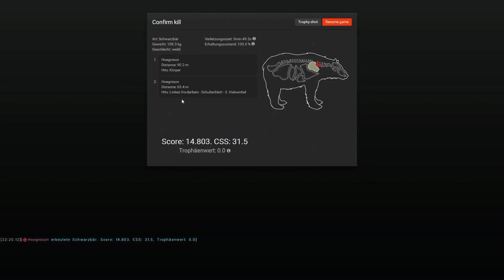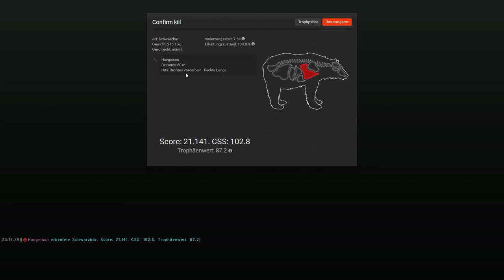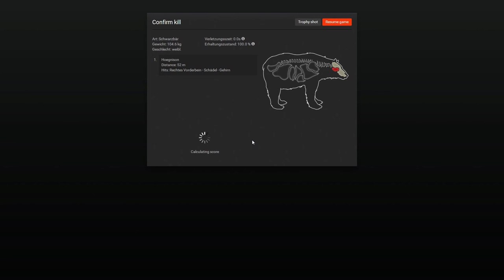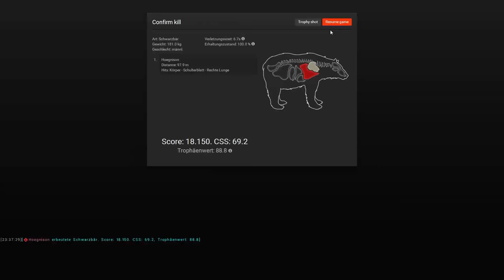The Hunter Saison 2015 -german- Gesittete Jagdgesellschaft!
Nach lange Abwesenheit im Revier, finden wir uns wieder zu einer entspannten Runde zusammen. Der Wurm ist jedoch vom Anfang bis zum Ende drin, daher auch ein erhöhtes Ausmaß an Trashtalk ;) Viel Spaß!

Ihr wollt auch kostenlos TheHunter testen? Dann könnt ihr euch bei Belieben über diesen Link anmelden, sodass meine Mitgliedschaft um ein paar Tage verlänger wird, solltet ihr selbst irgendwann beschließen eine Mitgliedschaft zu kaufen: